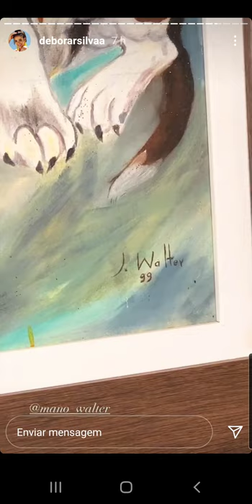DÉBORA SILVA REVELOU OUTRO DOM DO MANO WALTER 😱 O QUE ACHARAM? EU AMEI!